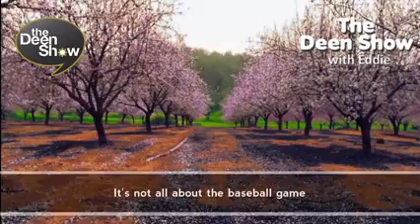What is the purpose of life?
Some days are good some days are bad, some days your sick some days your sad. In life we are born and within some time we will all die and leave this world. In this short life we experience many good times along with the added flavor of drama in between.
Many people focus all of their attention on this short lived temporary life without really reflecting about why we have been placed here in this world and what is our true purpose in life.
Partying, playing and being entertained, living from pay check to pay check just to be able to get into more debt by consuming more and giving less. Let us not be of those who are heedless, who do not think,ponder, and reflect about why we have been created and what's the purpose of life.

Let us be of those:
"Who remember God while standing or sitting or [lying] on their sides and give thought to the creation of the heavens and the earth, [saying], "Our Lord, You did not create this aimlessly; exalted are You [above such a thing]; then protect us from the punishment of the Fire." Quran 3:191
And not of those who have hard hearts:
"They have hearts with which they do not understand, they have eyes with which they do not see, and they have ears with which they do not hear. Those are like livestock; rather, they are more astray. It is they who are the heedless(of the warning)." Quran 7:179
Remember now that all of the cattle and livestock were also created by the Creator for a purpose and they are all serving their purpose. What about us are we serving our true Purpose in life?
The best place to start is within your heart, asking the Almighty Maker of the heart to guide you to what is pleasing to Him, and not what is just pleasing to your desires.